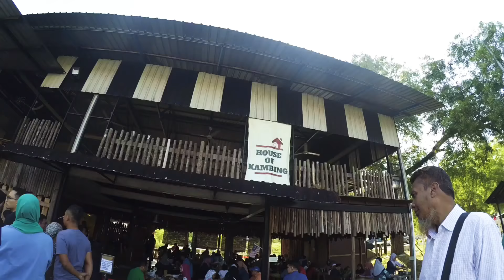House of Kambing | Malaysian food you must try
House of kambing is a farm based restaurant where you can find a lot of fresh mutton dishes and they also serve a lot of different types of juice which is so cool . The mutton meat is so fresh . It’s actually from there farm. They have many types of mutton dishes from all of thous I think BBQ is good choice .